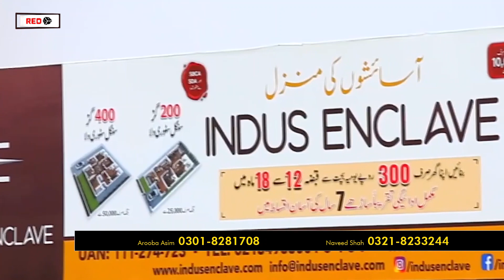VILLA FOR SALE | LOW COST HOUSING SCHEME | NOORIABAD REAL ESTATE PROJECT | HOUSE PRICE |CONSTRUCTION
Would you believe us if we say that we can provide you a ready-to-move villa in just PKR 12 Lacs? In this video, we will tell you how.

Indus Enclave is the perfect opportunity for you where you can attain the luxury villa of 80 Sq. Yards, 120 Sq. Yards, 200 Sq. Yards and 400 Sq. Yards. These villas are available on easy installments as the total period for these installments would be 7.5 years.

You can still get possession of your villas in 12 to 18 months. You can shift here and keep paying the remaining installments.

In order to get to know more about Indus Enclave, call us.